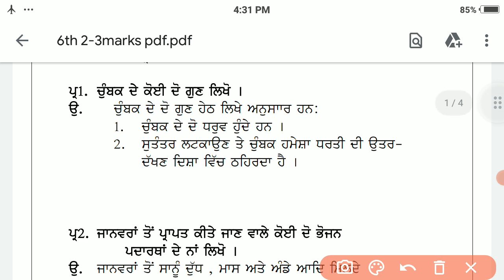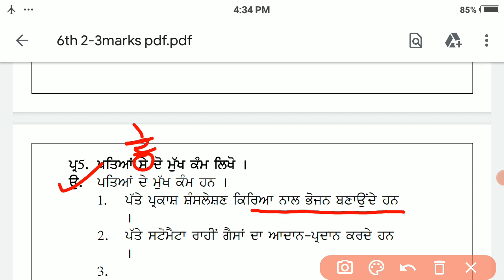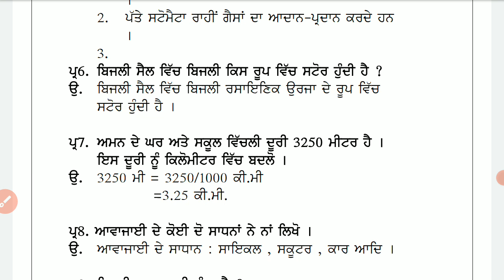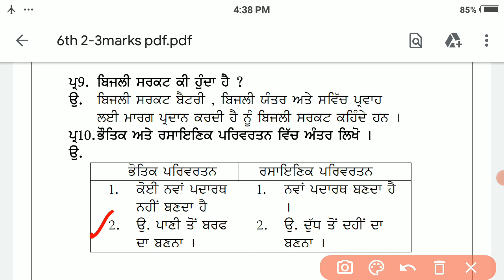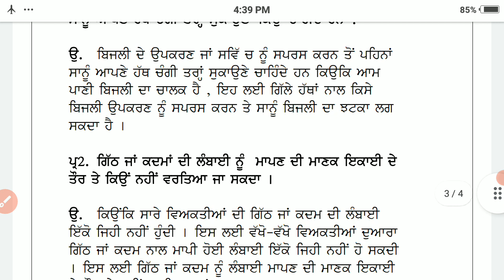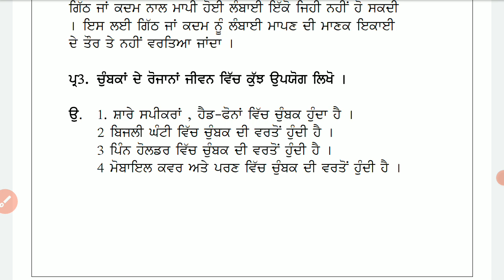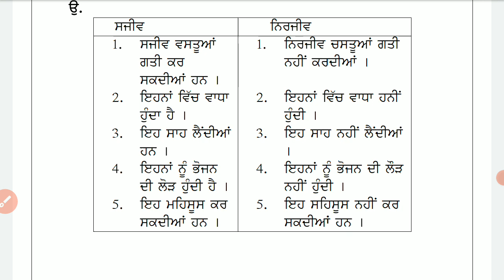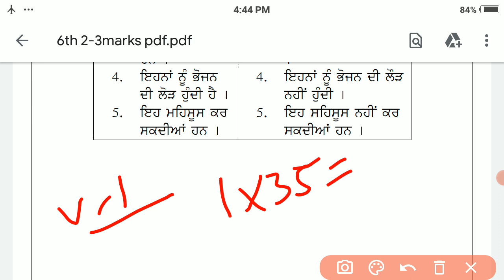class 6th science | practice paper | 2 & 3 marks important questions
best science questions